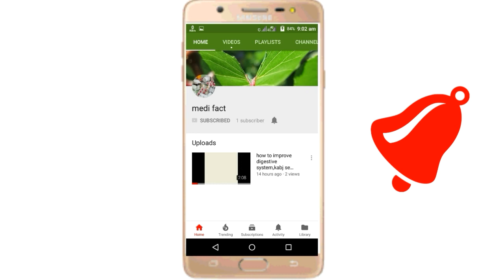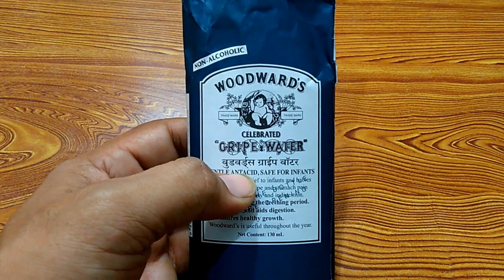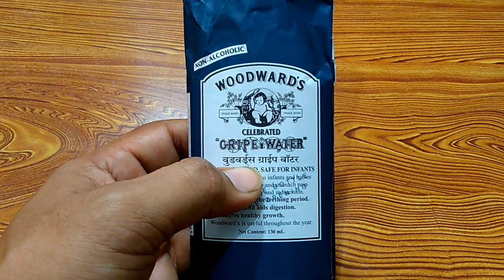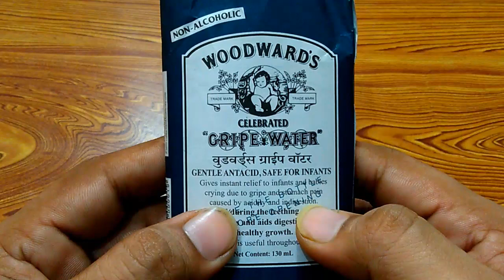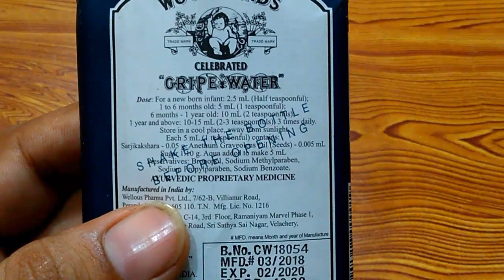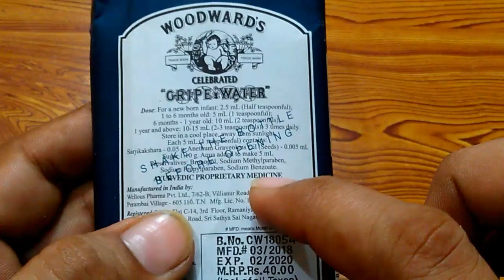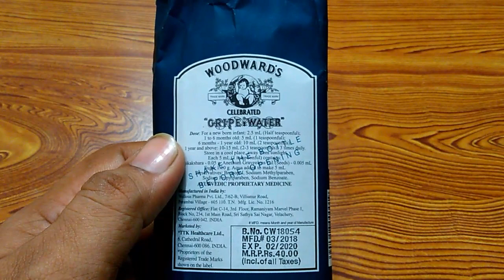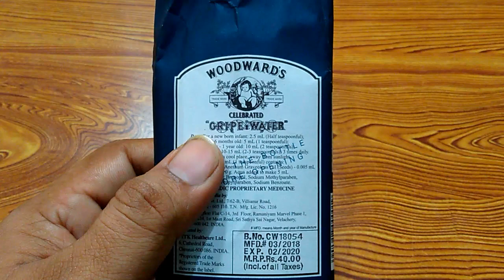gripe water||review||इस ग्राईप वॉटर को इस्तेमाल करने से पहले जाने इसके फायदे और नुकसान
Hello doston,ajj is video me maine Woodward's gripe water ka review kiya hai aur sath hi sath is sey hone waley side effects,precautions wagaira ke bare me bhi bataya hai,to doston mai Ummeed karta hoon ke aap sabhi ko mere ye video bahut pasand aayegi...

medifact
medi fact